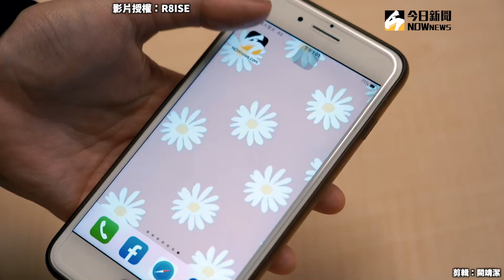大嘻哈時代神經元「有人乘了1.35還是沒我高」坂本宗華有話要說！｜小編特搜｜NOWnews